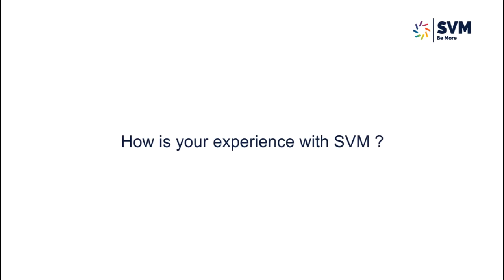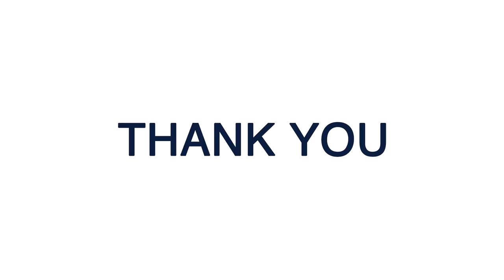Parent's Testimonial About SVM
SVM learners get a total experience of World class education with best-provided facilities from infrastructure to innovative techniques used for teaching. Thereby we provide students with a better understanding of the respective subjects. Moreover, teaching at SVM is not restricted to books but providing them with all the possible opportunities for practical learning.